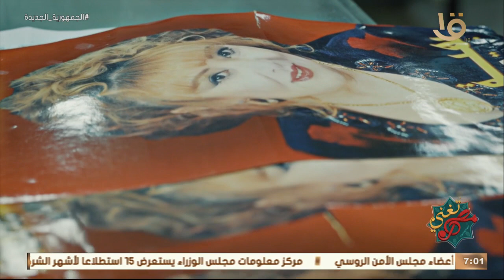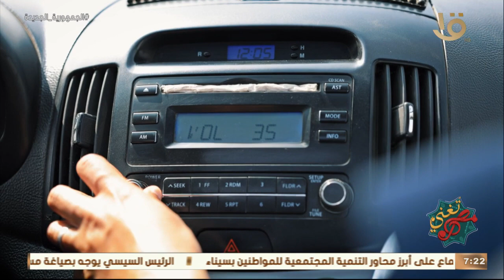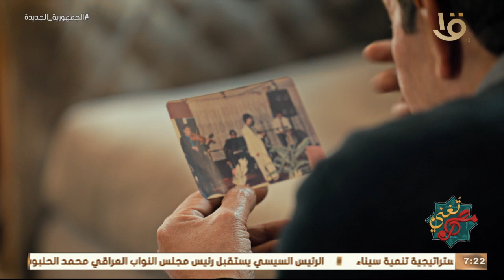مصر تغني .. مع أحمد عطالله وحلقة 2-4-2023